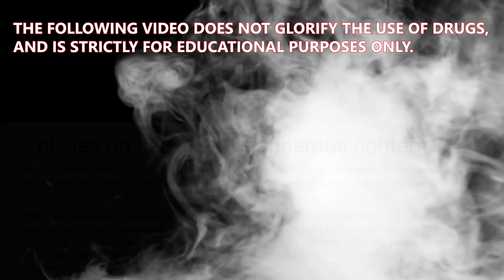Pike Place Market & a Joint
18+! Walked around Pike Place Market with Big B and tried some bomb food and drinks. Smoked a lil joint too.

My Studio Equipment:
Normal Lens
Vlog Lens
Macro Lens
Mic Wind Shield
Vlog Tripod